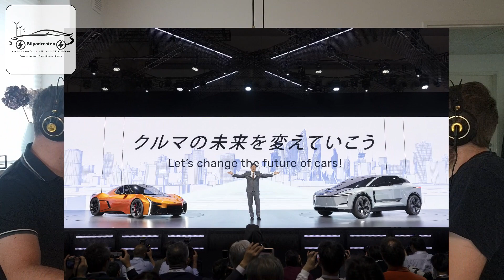Nye elbiler fra Toyota, spændende designlinjer og innovative løsninger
I denne episode ser vi nærmere på fremtidens elektriske biler og Toyotas seneste globale debut ved Japan Mobility Show i Tokyo.

Toyota har netop præsenteret to spændende elbilkoncepter, som ikke blot skal ændrer måden, vi transporterer os på, men også vores livsstil. Først opdager vi FT-3e, en futuristisk SUV, der giver et glimt af næste generations elbiler. Den er fyldt med innovativ teknologi og er forbundet til skyen for at levere information om bilen og dens omgivelser. Den imponerer med sit skarpe design og massive digitale skærme, der giver føreren adgang til vigtige data, fra batteristatus til luftkvalitet.

Derefter udforsker vi den intelligente elektriske sportsvogn, FT-Se, der deler sine rødder med FT-3e. Denne sportslige elbil er blevet finpudset af Toyota's motorsportsafdeling, GAZOO Racing, og det er tydeligt i både udvendig og indvendig design. FT-Se er ikke kun en bil; den er en livsstilspartner, der udvikler sig med softwareopdateringer og giver føreren en dybt engagerende køreoplevelse.

Selvom vi endnu ikke har alle tekniske specifikationer eller en lanceringsdato, er det klart, at Toyota er fast besluttet på at forme fremtiden for elektrisk mobilitet. Så lyt med, når vi dykker ned i, hvad disse banebrydende koncepter har at tilbyde, og hvordan de kan ændre måden, vi tænker på elbiler.

Spørgsmål
Tøv ikke med at stille spørgsmål og dele dine tanker i kommentarerne på vores sociale medier, men husk at behandle hinanden med gensidig respekt!

Episodens indhold
0:00 - Indledning til dagens episode og et kig på BZ4X
2:30 - Opfølgning på Brint teknologien og brint i Danmark
5:40 - Toyotas nye elbiler
13:04 - EL sportsvogn fra Toyota
30:07 - Ny SUV elbil fra Toyota